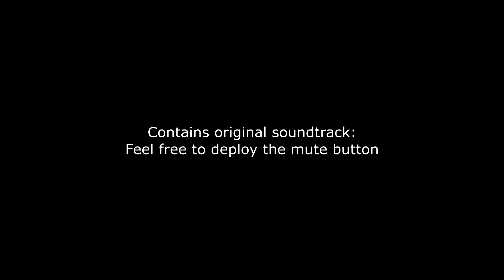Flying the Barge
Finally, enough clips to tell the story of this quarter-sized version of the Slingsby T21 'Barge'